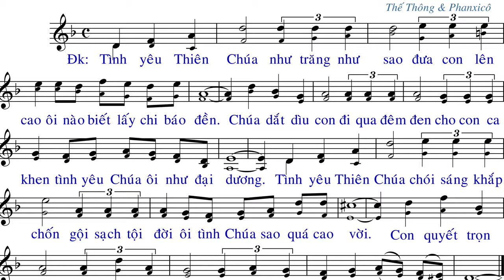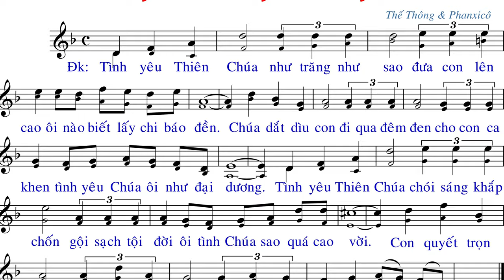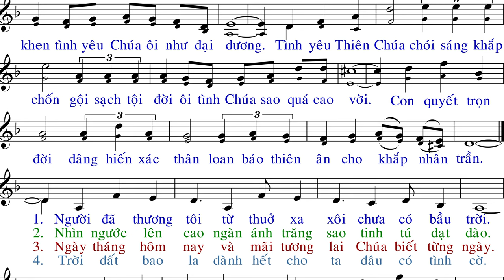TÌNH YÊU THIÊN CHÚA (tập hát 2015) - Thế Thông - Phanxicô - AnnaSaoMai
Link File nhạc đính kèm:
- File Sheet nhạc(font 14px):
- File  trình chiếu (Slide)
  .PPT:
  .PDF: